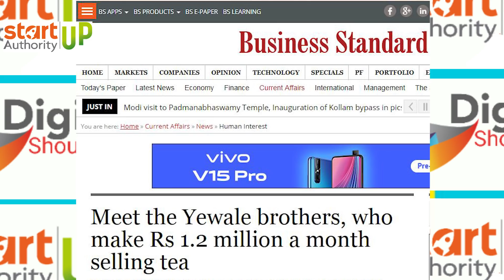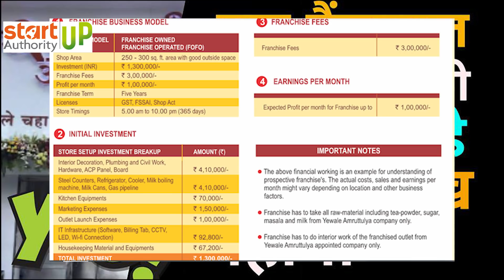Yewale tea franchise | Earning upto 5-10 lac Monthly | Small business ideas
You will be super excited to know that Indian territory has 30 Billion dollar tea market size with the stack of 31% of total world tea production. Indian tea industry business in around 170 to the 180-year-old industry. Right now we have 1692 official registered tea manufacturer, 2200 officially registered tea exporter along with 5548 registered tea buyer and 9 tea auction center in India.

According to the research, India is the world’s largest tea producer-consumer and exporter. so starting a business with tea industry will be one of the most profitable business in India.